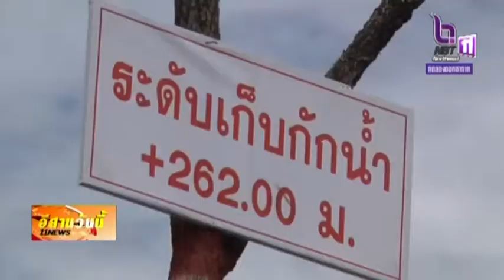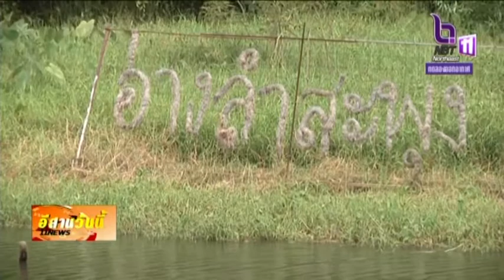การบริหารจัดการน้ำอย่างเป็นระบบช่วยแก้ปัญหาน้ำท่วม น้ำแล้ง